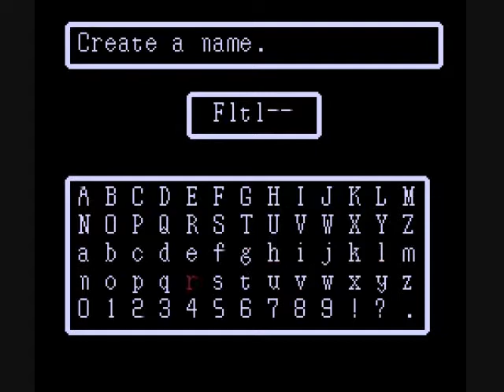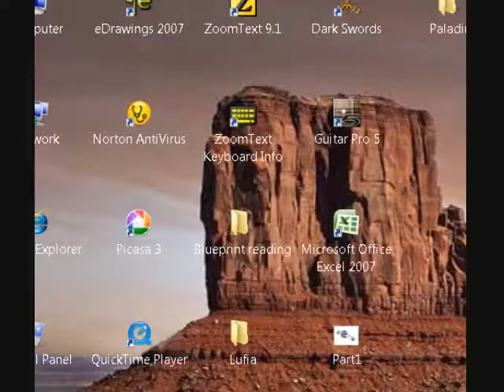School's out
We get a little info about our new world and climb a tower. (I'm sick of towers).